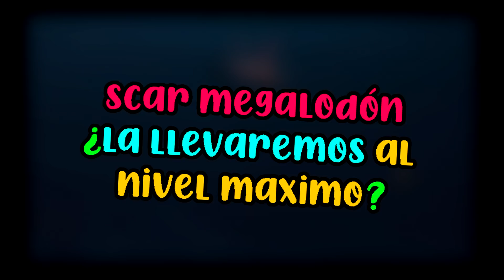CONSIGUIENDO LA SCAR MAS PODEROSA DE TODO FREE FIRE - GASTO TODOS MIS DIAMANTES - SCAR MEGALODON